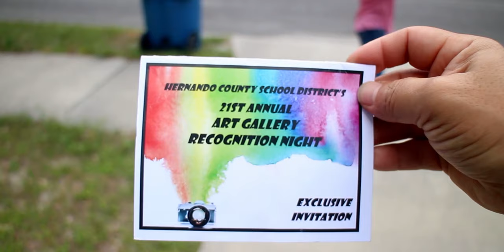Los Mejores Eventos Promo | Muy Pronto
Vives en el estado de Florida pero no sabes a donde ir con tu familia para divertirte un rato. losmejoreseventos te daremos la informacion para que puedas asistir con tu famila y mucha diversion local

2019 Farandula on Youtube | Caraveomedia Studios